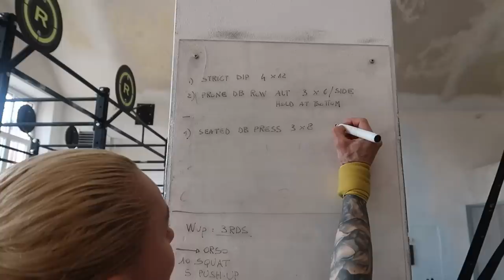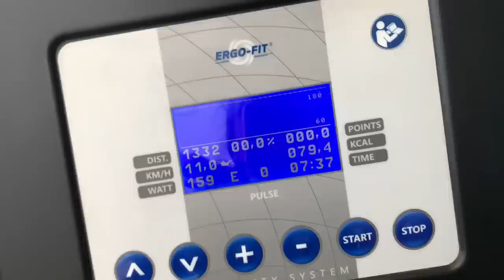LA MIA SETTIMANA DI ALLENAMENTI.